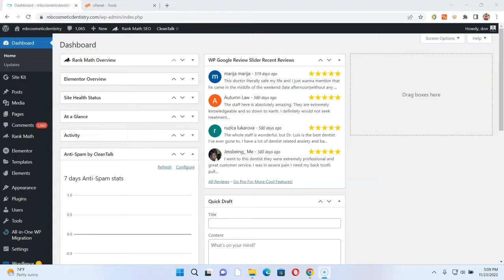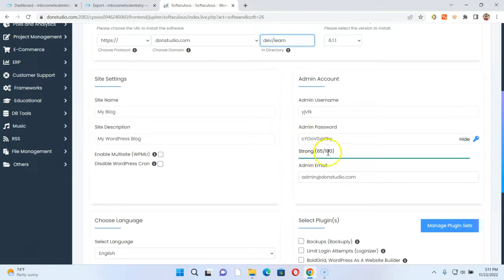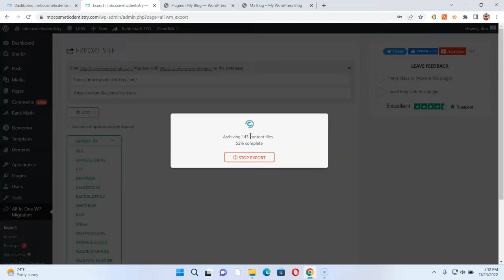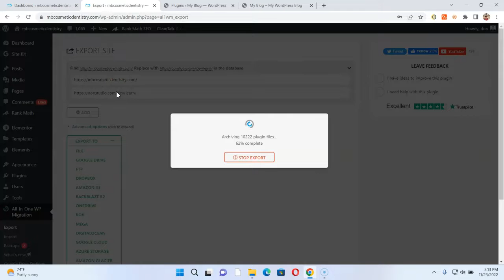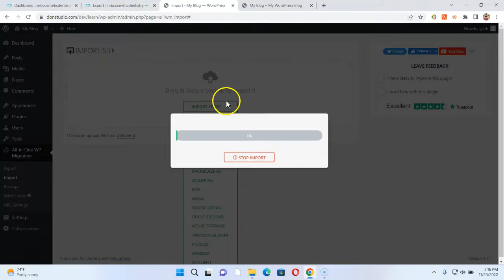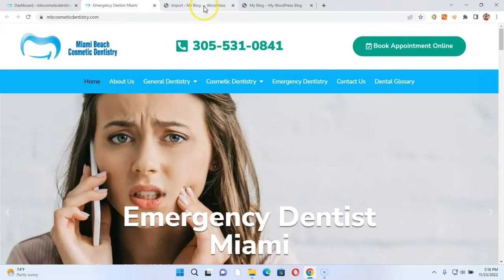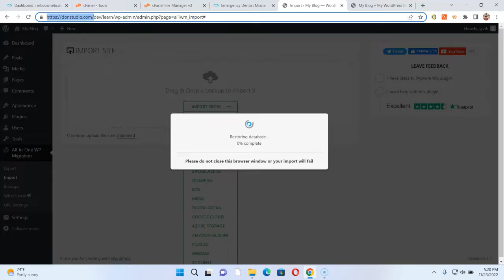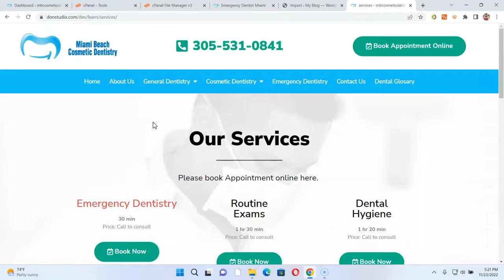Elementor website Migration to New Hosting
How to Migrate Elementor Site to a new hosting. Using All In One WP Migrate, Cpanel, and the url extension from All in one wp migrate.

When using this method you will have to install fresh wordpress distribution first on the hosting you want to migrate the site to. And download and upload the migration generated file, or use the URL copy extension offered by All in one wordpress migration.
There are other ways to transfer and migrate an Elementor wordpress website from one hosting to another, I will make another video showing how to do it using different methods.

Please let me know if you have any question